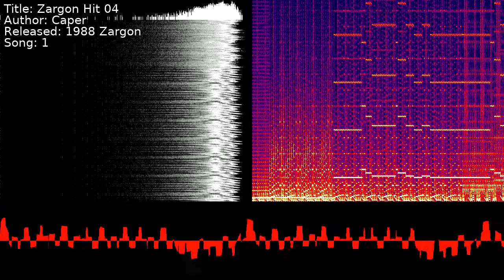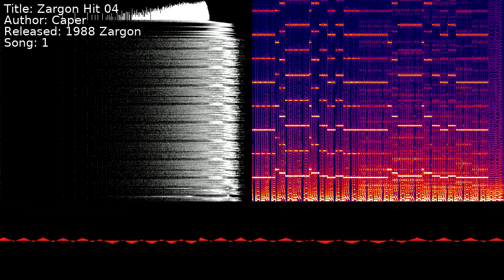Caper - Zargon Hit 04 | Song 1 [C64] [SID]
Title: Zargon Hit 04
Author: Caper
Released: 1988 Zargon
Song: 1